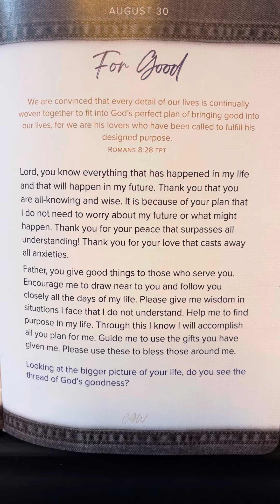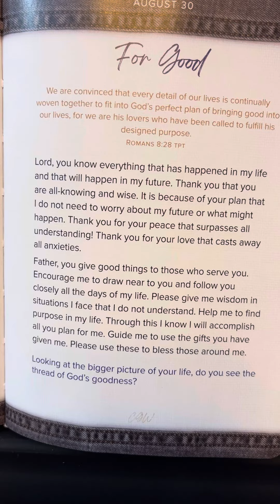August 30 - 365 Days of Prayer for Teens